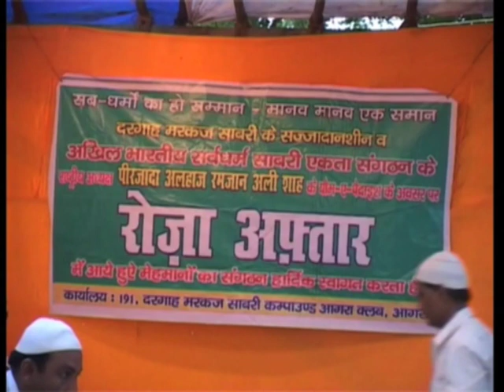05 August, 2012 - Hindus in northern India pray along with Muslims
05 August, 2012 (ANI) : Hindus in India's northern Uttar Pradesh state offer prayers along with the Muslims during the holy Islamic month of Ramadan with an aim to promote brotherhood.

For today's all ANI India file, mail to